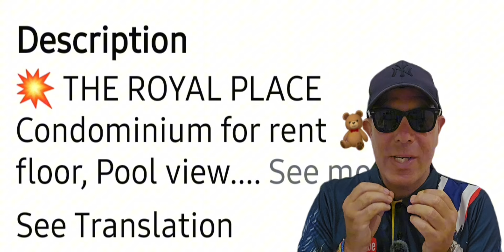Unhappy with the US election? Don't move to Canada! Come to Thailand!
Hey guys listen I know I'm a week late posting this but I wanted everyone to have the chance to get over the election,,,
Lol
So again if you're one of those people who just have to leave the United States because of the election don't go to Canada don't do that guys I promise you you're going to regret it It's effing cold there!
Come here instead it's beautiful the girls are gorgeous the beaches are spectacular,,,, And the best thing is you can live here so cheap you can't believe it...
Here are 10 unbelievably affordable condos for less than 300 US dollars available right now down here on positively perfect Phuket.
Yes $300 for a condo in Thailand even down on Phuket which according to everybody's the most expensive part of Thailand.
So if you are one of those guys are unhappy with the election results come on over here...
Just please leave your political crap at home!
We don't want to hear it here!

Here are links to all of the listings, if you're interested in any of them please reach out to the agents.